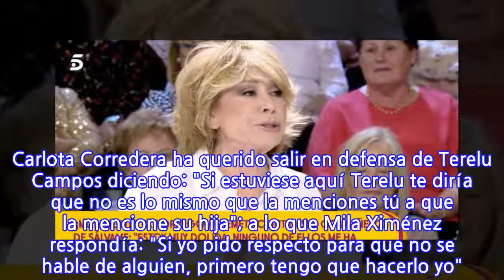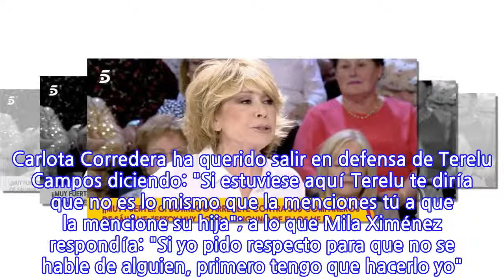Mila Ximénez carga contra la familia Campos: "Me cuesta mantener una relación sana...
Mila Ximénez carga contra la familia Campos: "Me cuesta mantener una relación sana con...
Parece que la relación entre Mila Ximénez y Terelu Campos no pasa por su mejor momento. Son muchas las ocasiones en las que alardean de lo buenas amigas que son pero lo cierto es que la colaboradora ha aprovechado uno de los días que no le tocaba trabajar a su amiga para atacar a la familia Campos sin ningún tipo de reparo. El motivo ha sido un comentario acerca de Alejandra Rubio en el metió a María Teresa Campos.